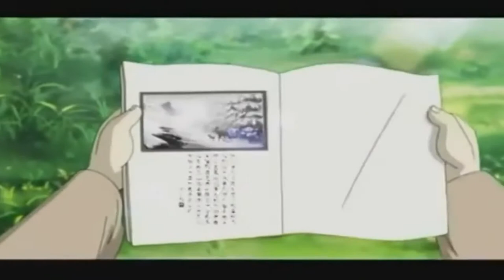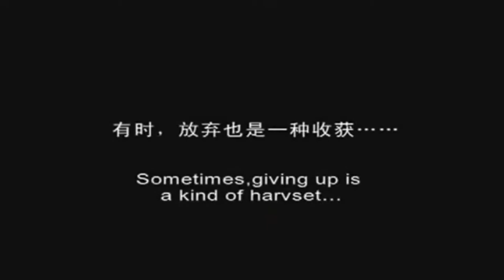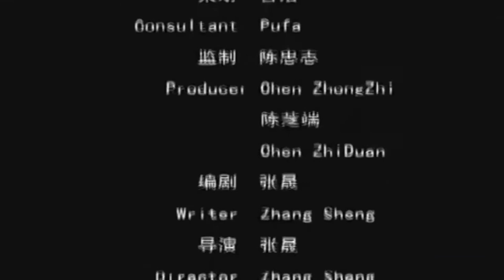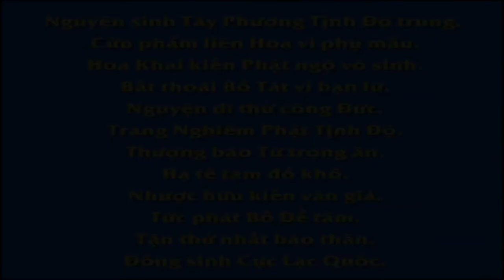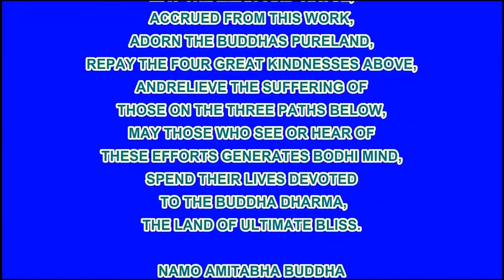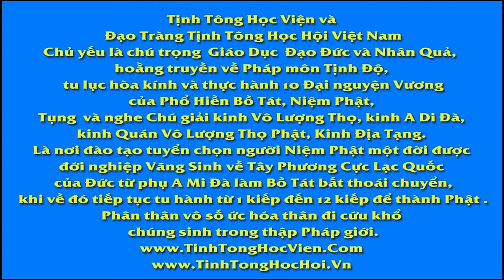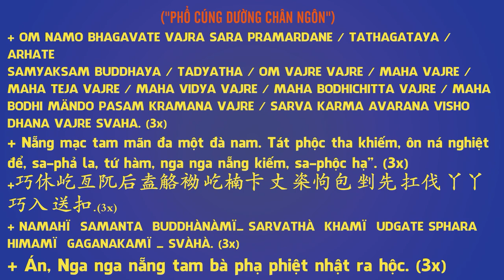Từ Bỏ, Tập Cuối , Phim Hoạt hình Phật Giáo, Pháp Âm HD